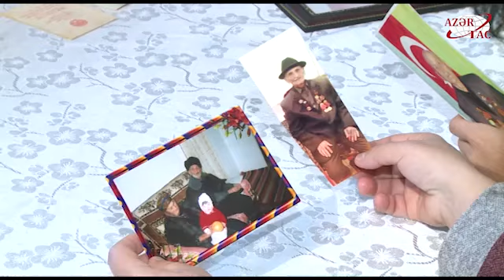Siyəzəndə yaşayan yüz yaşlı Əmrah babanın uzunömürlülüyünün sirri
Siyəzən sakini Əmrah Məmmədov şimal bölgəsində yaşı yüzü ötən üç nəfərdən biridir. 100 yaşlı Əmrah baba rayonun Böyük Həmyə kəndində yaşayır.
AZƏRTAC-ın bölgə müxbiri xəbər verir ki, Məmmədov Əmrah Hacəli oğlu 1921-ci il yanvarın 20-də Siyəzən rayonunun Böyük Həmyə kəndində anadan olub. Uşaqlıq və yeniyetməlik illəri doğma kəndində keçən Əmrah Məmmədov 20 yaşı olanda hərbi xidmətə yollanıb.